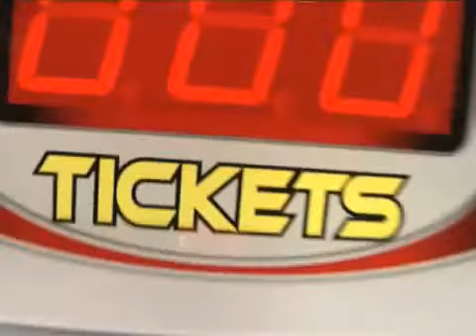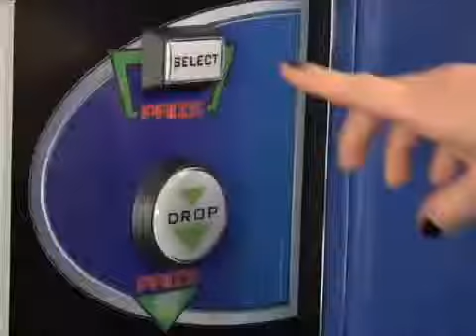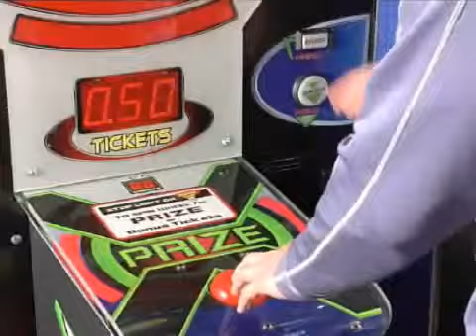ICE, США X-PRIZE